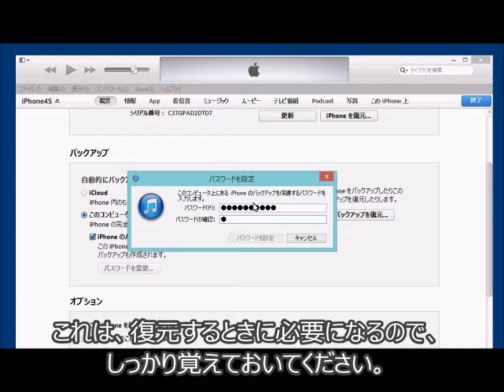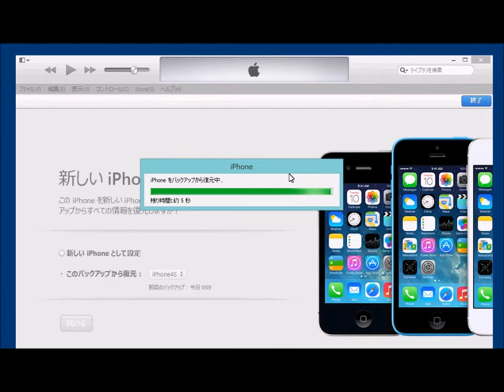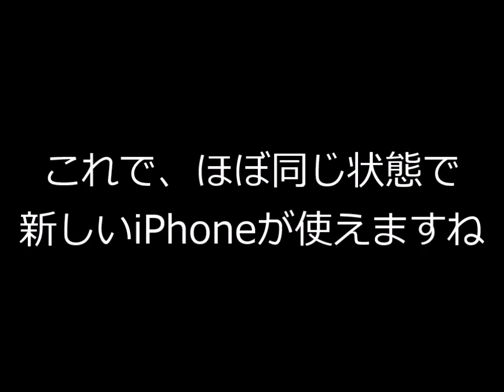iPhone からの機種変更(iPhoneのバックアップと復元)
機種変や、もしもの時に役に立つバックアップと、その復元方法です。